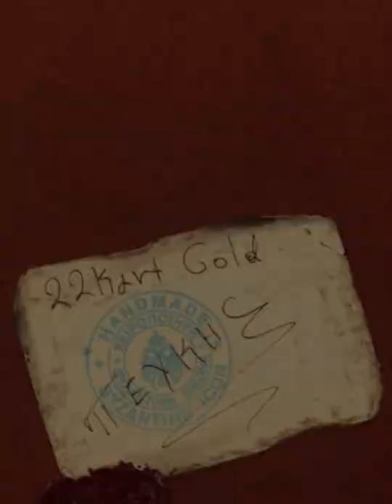@rhicongallery_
Handmade holy icons ✝️ on aged wood # pure gold leaf

📍Lebanon

🌎Worldwide delivery